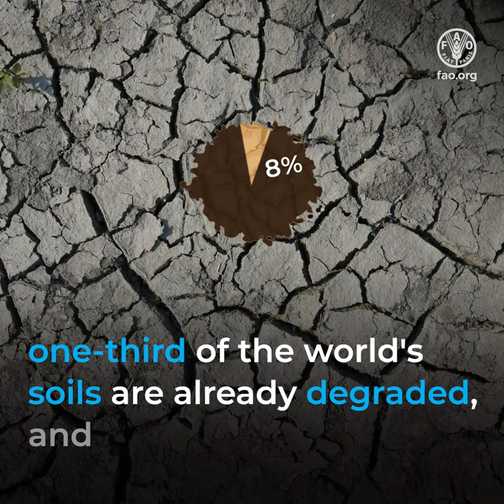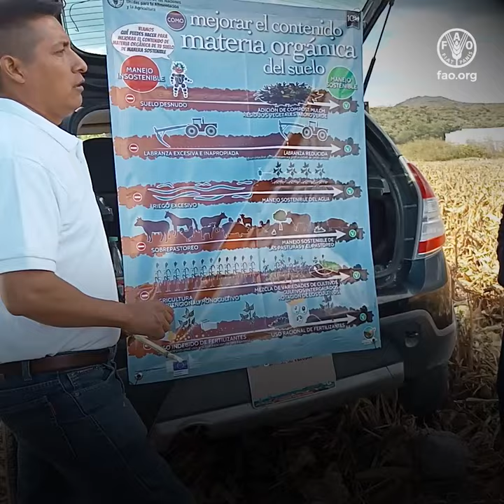Saving soils and empowering farmers through the Global Soil Doctors Programme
The Global Soil Doctors Programme tackles the urgent issue of soil degradation, a threat to one-third of the world's soils.  Explore the critical link between soil health and our food sources, the innovative solutions offered by the programme, empowering farmers with knowledge and skills to independently address soil degradation issues. Central to its success is the promoter, a local institute bridging the gap between the Global Soil Partnership, local institutions, and farmers, thus proposing effective local solutions. With over 7 000 farmers and 500 certified soil doctors in more than 10 countries,  the programme's impact includes promoting sustainable soil management for healthier crops, increased yields, and improved incomes.

Global Soil Partnership | Food and Agriculture Organization of the United Nations (fao.org)

About the Programme | Global Soil Partnership | Food and Agriculture Organization of the United Nations (fao.org)